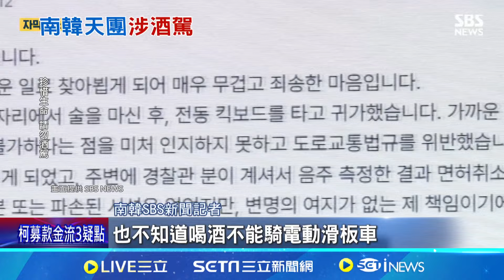BTS成員SUGA騎車自摔 涉酒駕遭吊銷駕照｜三立新聞網 SETN.com